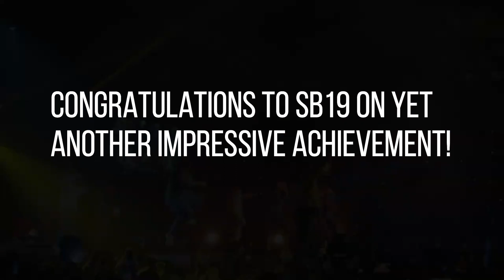SB19 Sold-Out KINGS!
Hi Myusik Updeyt Fam!

REMINDER:
I am asking everyone to please be mindful of their comments.
Any comments that are not respectful will be deleted immediately.